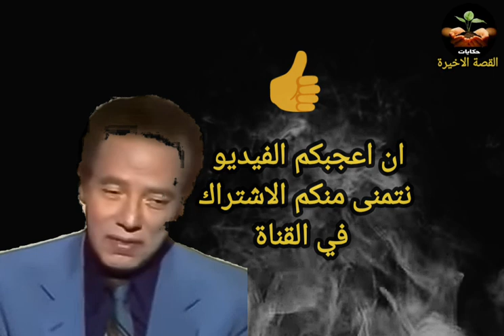الروح والنفس الفارق بينهما كلام ستسمعه لاول مرة بحياتك للدكتور مصطفي محمود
وَيَسْأَلُونَكَ عَنِ الرُّوحِ قُلِ الرُّوحُ مِنْ أَمْرِ رَبِّي وَمَا أُوتِيتُمْ مِنَ الْعِلْمِ إِلَّا قَلِيلًا
في البداية نرجو الصلاة والسلام على خير الأنام سيدنا محمد وعلى آله وصحبه اجمعين
ونرجو منكم الدعاء للعالم الجليل  الدكتور مصطفي محمود بالرحمة والمغفرة وان يجعل علمه  في ميزان حسناته
هذا ويسعدنا ان نقدم لكم ابداعات وروائع عالمنا الجليل
من هو مُصطفى محمود، هو فيلسوف وطبيب وكاتب مصري. ألف 89  منها الكتب العلمية والدينية والفلسفية والاجتماعية والسياسية إضافة إلى الحكايات والمسرحيات وقصص الرحلات، ويتميز أسلوبه بالجاذبية مع العمق والبساطة. كان مصطفى محمود مقدّماً لأكثر من 400 حلقة من برنامجه التلفزيوني الشهير العلم والايمان
دكتور مصطفي محمود
عليه رحمة الله المؤمن اغظم مفكري القرن العشرين عالم متدين ومفكر متأمل
ليه ربنا خلقنا
كرسي العرش
الخروج من التابوت
رجل تحت الصفر
حكايات القصة الاخيرة
رعب وخيال علمي